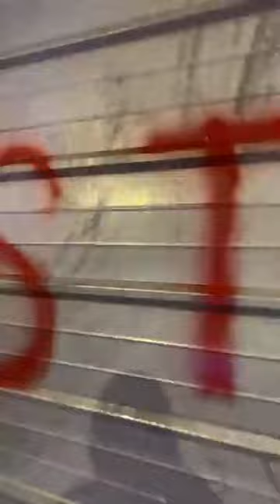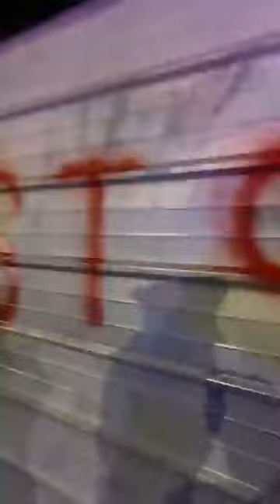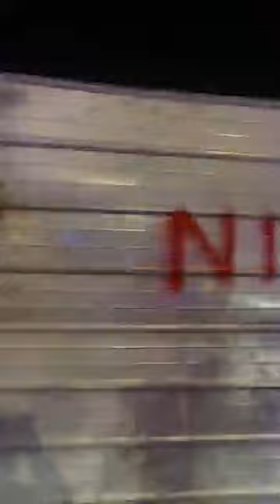ՇՏԱՊ. Վահագն Չախալյանին բերման են ենթարկել